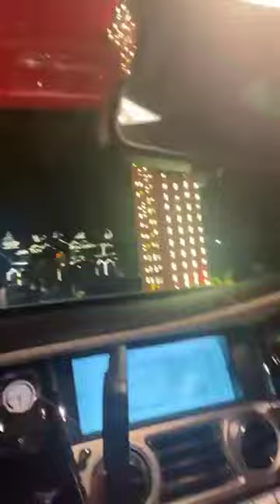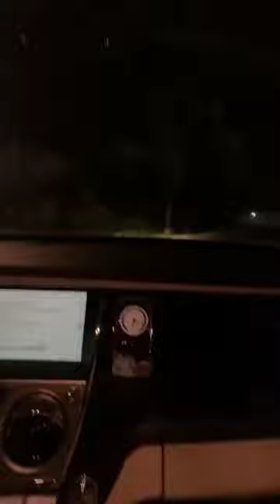11/10/2024 CEO NPH livestream gởi lời đến CS Chế Linh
Nhành Trúc